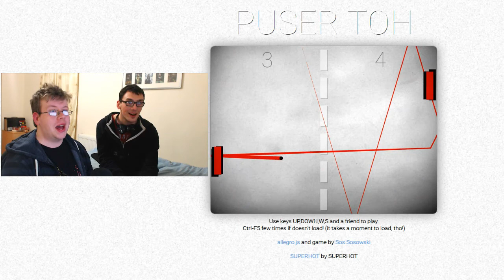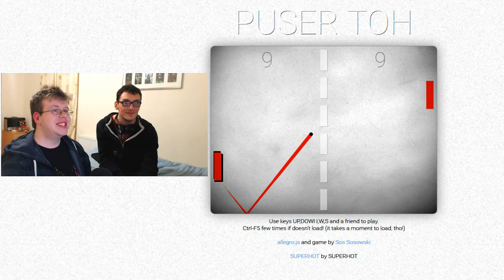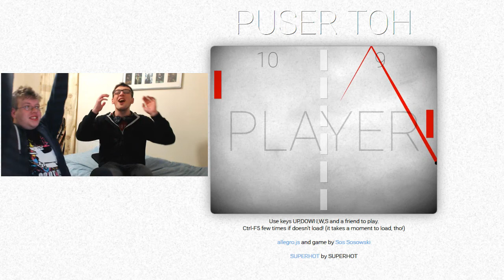PUSER TOH | Super Hot Mixed With Pong! (With Louis)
Let's Play/Vlogs/Other Stuff - Tuesday to Sunday - 6pm and 9pm (UK Time)

Guitar Videos - Every Monday - Anytime (Depending on the song)

ALSO, leave a comment for any other games You'd like to see Me cover in the future..